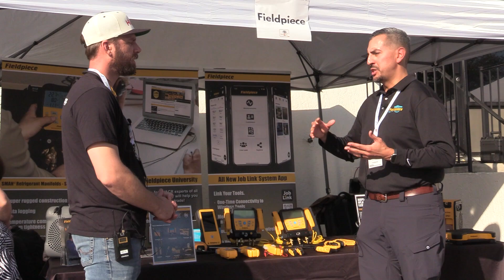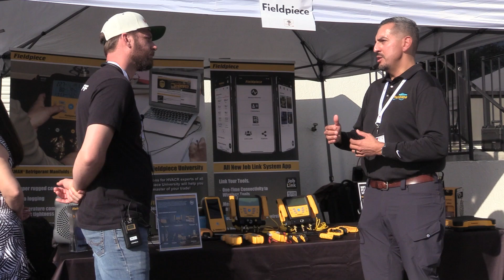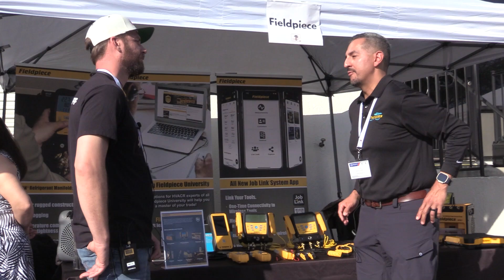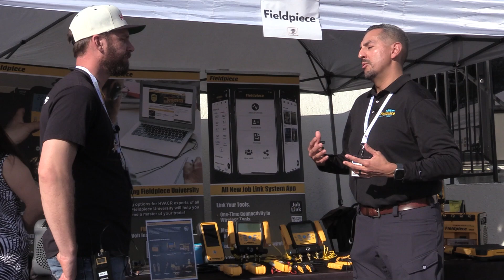Tony Gonzalez Introduces New Fieldpiece Combustion Analyzer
Bert speaks with Tony Gonzalez at the 4th Annual HVACR Training Symposium. In this video, Tony talks a bit about the tried and true Job Link tools and also introduces the all-new Fieldpiece combustion analyzer!

Tony spoke at the symposium about leveraging wireless technology to make troubleshooting and diagnosis easier; he talked about how technology did not replace knowledge but adapted and made readings more reliable, accurate, and able to be taken simultaneously, saving time in the field. Fieldpiece Job Link tools allow technicians to take multiple accurate measurements for faster diagnosis wirelessly. The Job Link manometers also come with independent pressure sensors, meaning that you can measure two separate pressures, not just a differential between two points.

The Job Link product line also comes with highly accurate RapidRail temperature clamps, which clamp to the refrigerant lines, incorporate the copper's conductivity into the readings, and are more accurate than K-type thermocouples.

Fieldpiece also recently introduced two versions of its combustion analyzer. These models are aimed at maximizing uptime and reducing tool maintenance costs over time. The tools' sensors are sealed from the air upon the tool's shutdown, preventing degradation and allowing them to last up to four years. The sensors are also replaceable in the field. The CAT85 model also has a hydrocycle pump that condenses flue gases and spits the condensation out into the flue, which eliminates the need for a water trap.